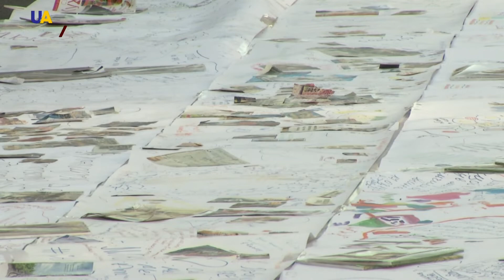Самую большую украинскую карту мечты собрали в Киеве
На Крещатике собрали карту-коллаж с желаниями украинцев размером больше тысячи квадратных метров. Тем самым попали в Книгу рекордов Украины и претендуют на мировой рекорд. Мечты собирали у жителей 12-ти городов. О чем мечтают украинцы - расскажет Юлия Крючкова.